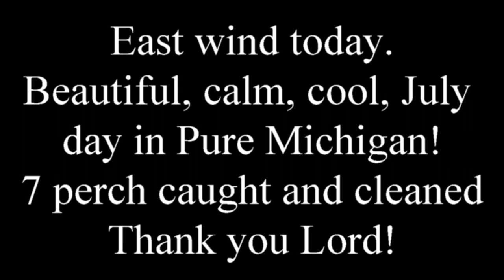Perchin' with Leonard 7 8 19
We ventured onto Lake Michigan today as the wave height's were one foot and less.  Wind was out of the East most of the morning and the air temp was a cool 65-75 with low humidity: a perfect day to be on the water!  The mission was profitable as we took home seven nice perch!  Thank you Lord for Pure Michigan and a safe day on the water!